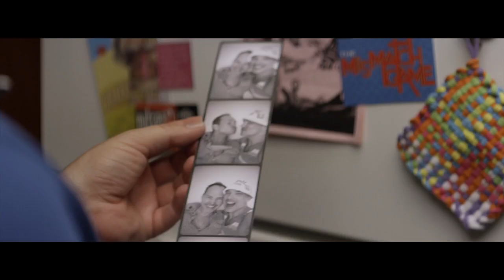"If We Took a Holiday" - Official Trailer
"If We Took a Holiday" is a comedic short film about a struggling actress (Nadya Ginsburg) whose gay BFF (Dennis Hensley) just got dumped so she tries to make his birthday special by imitating Madonna all day long.  Hijinks and musical numbers ensue.  The film also stars Mario Diaz, Johnny Glasser and Rebekah Kochan.  The running time is 18 minutes.

"If We Took a Holiday" was written and produced by Glenn Gaylord, Nadya Ginsburg and Dennis Hensley, executive produced by Dennis Hensley and directed by Glenn Gaylord.

Thanks to Scott Williams for editing the trailer.